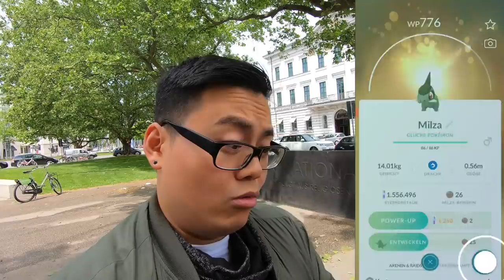BESTE SEITE für BESTER KUMPEL!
🛍️ Amazon Shop*: